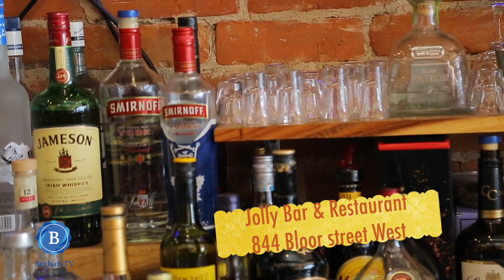2020 የኢትዬጵያ ገና በዓል አከባበር በቶሮንቶ jolly bar ethiopian restaurant toronto